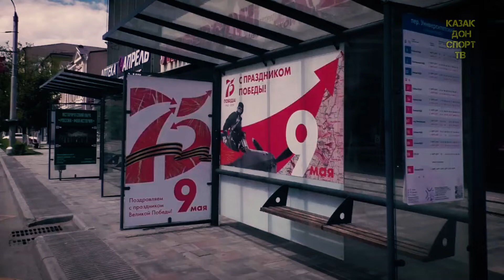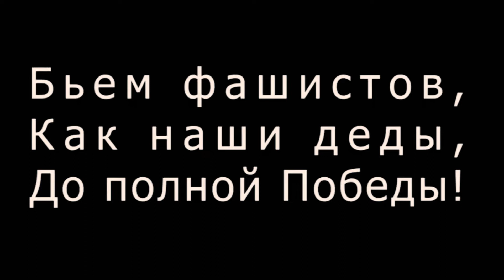На кануне дня Победы. Театральная площадь. Ростов-на-дону.